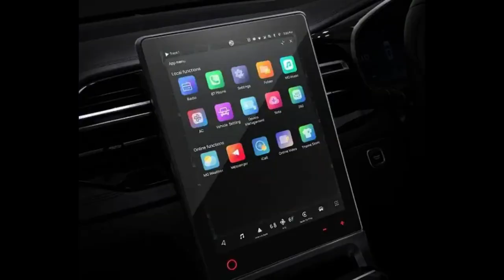4 Confirmed things in MG HECTOR facelift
4 Confirmed things in MG HECTOR facelift |

Hello.
In this video I am talking about new upcoming MG HECTOR facelift 2022/23. 4 details about the facelift of MG HECTOR confirmed which includes some new features, new cosmetic changes from interior as well as from exterior. The exact 4 detail which have changed are given below
1) Cosmetic changes to front and rear side.
2) New designed dashboard, 14 inches big screen and a new digital instrument cluster.
3) ADAS features.
4) No change to petrol and diesel engine.

above 4 are the details which are coming in the new facelift of MG HECTOR.